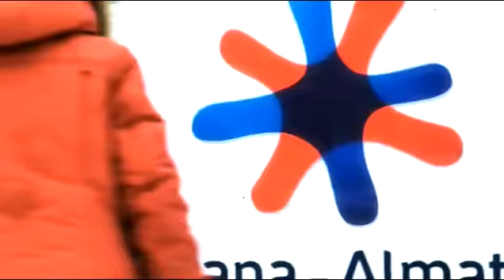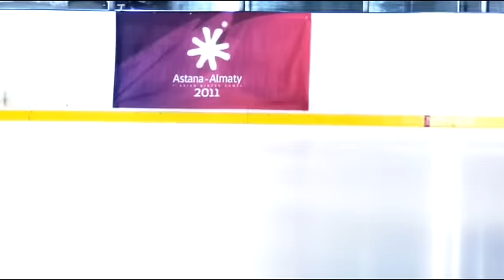Kasachstan (English - Kazakhstan Asian Winter Games 2011)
In diesem Video wird zunächst Kasachstans Historie mit seinen nomadischen Wurzeln dargestellt. Wunderschöne Landschaftsaufnahmen und Bilder vom Leben in der Steppe werden ergänzt durch Informationen über die ASIAN WINTER GAMES 2011. Die pan-asiatischen Spiele finden diese Jahr sowohl in der prosperierenden Haupstadt Astana als auch in der sudlichen Metropole Almaty am Fuße des Tien Shan Gebirges. Beide Städte sind geprägt von urbanem Leben und empfangen Ihre Besucher mit der berühmten kasachischen Gastfreundschaft.

Das Video wurde uns freundlicherweise von der Arbeitsgemeinschaft 7th  ASIAN WINTER GAMES 2011 Kazakhstan  des Minsteriums für Sport und Tourismus zur Verfügung gestellt.